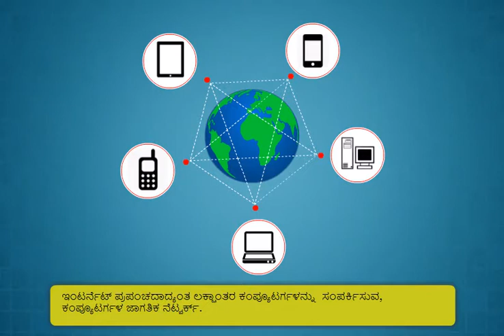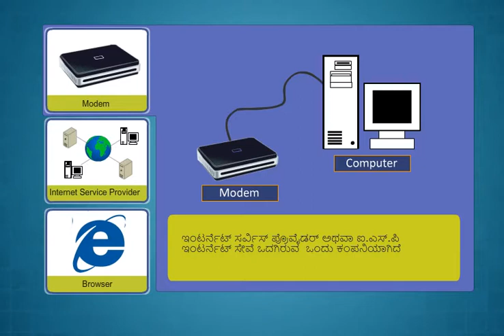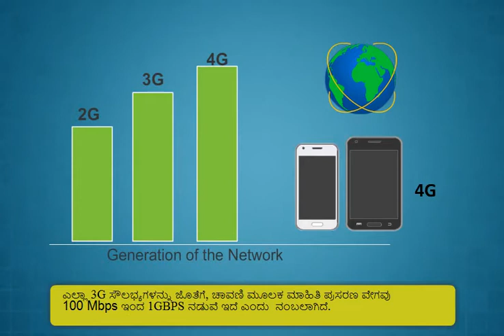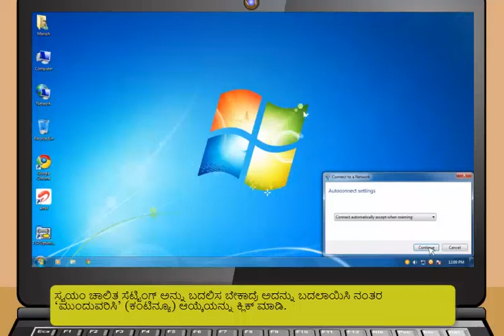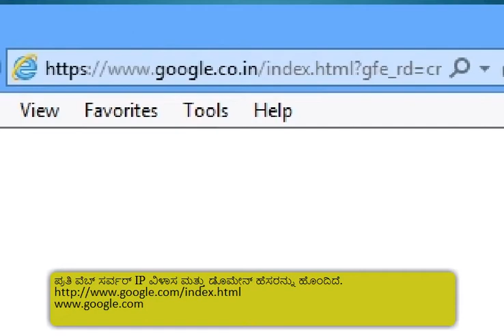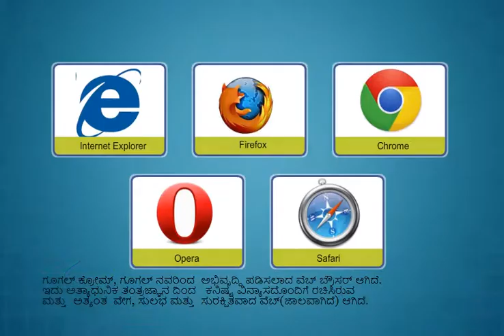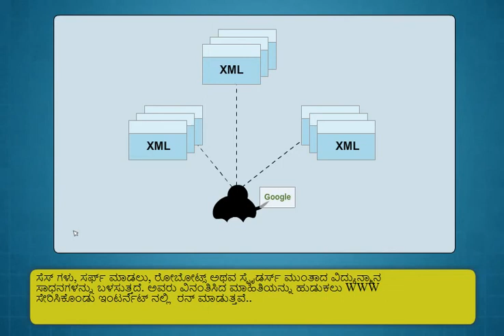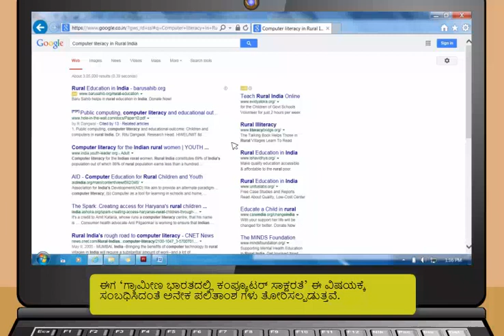Module-3_Introduction to the Internet(Kannada)